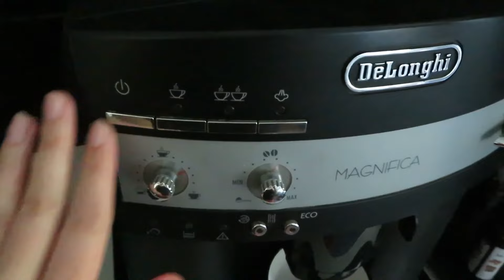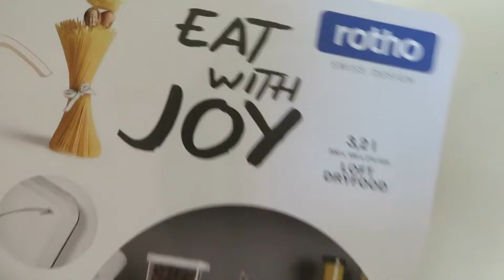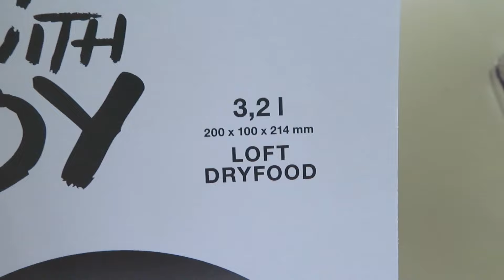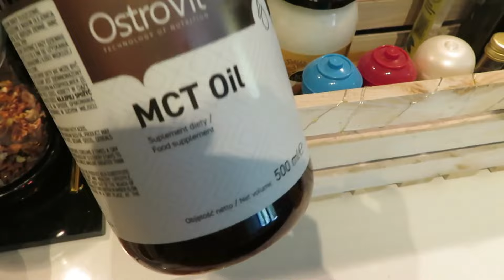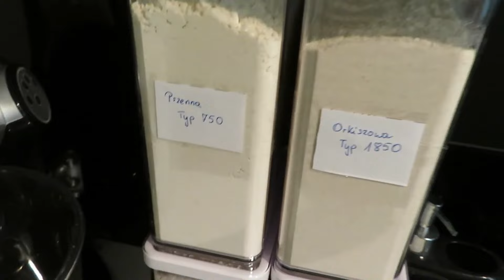DAILY VLOG - Organizacja w kuchni / Sałatka z makaronem🥗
W końcu nadszedł ten czas, żeby w kuchni zrobiła się przestrzeń i mam nadzieję, że tym razem pudełka okażą się strzałem w dziesiątkę. Dziś robiąc przegląd lodówki stwierdziłam, że czas na sałatkę z resztek i postanowiłam, że przygotuję sałatkę na bazie makaronu, groszku i tuńczyka, wyszła wyborna.

🔎 Przydatne linki:
ROTHO ZESTAW 2x POJEMNIK ORGANIZER NA ŻYWNOŚĆ ARTYKUŁY SYPKIE 3,2L LOFT

💬 W moim filmie znajdziecie:
- polecenia produktów ➕

🎶 Muzyka  :
ES_Downtown Blue - Wendy Marcini
ES_Love to Be around You - Love Beans
ES_My First My Last - Love Beans